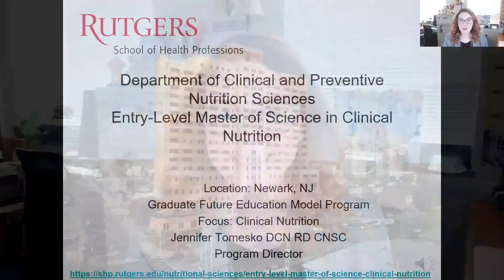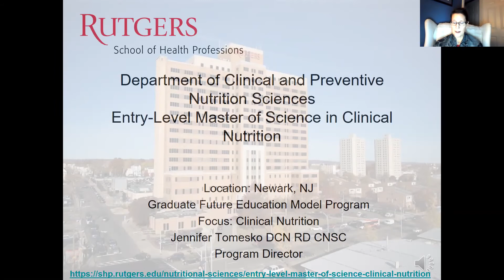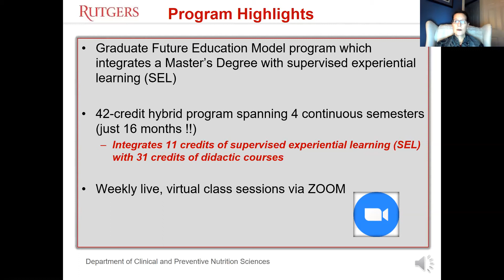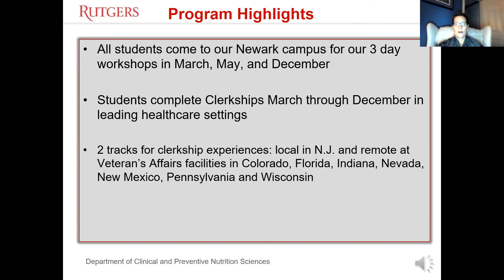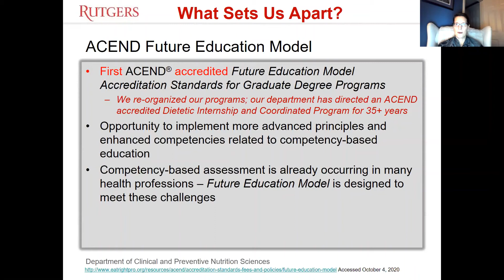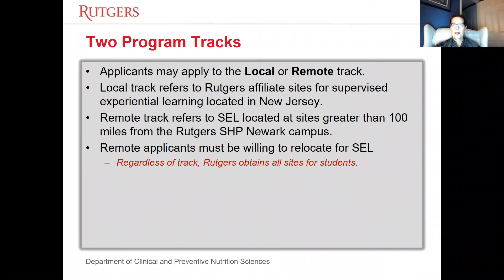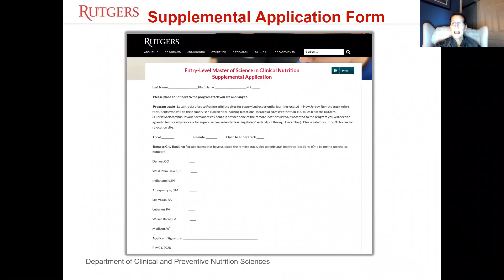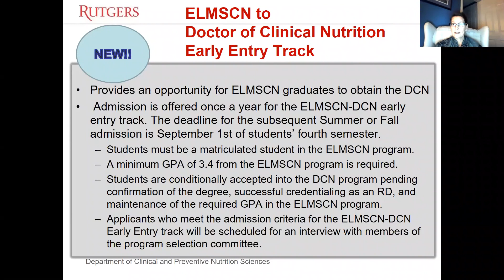Geauxing 'All In'-Ep 36-Spotlight Session-Rutgers University Graduate Future Education Model Program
Geauxing 'All In': Get the Edge You Need to Succeed

Dr. McKinley hosts Jennifer Tomesko, of the Rutgers University Graduate Future Education Model Program based in Newark, New Jersey.

To get more information on the Rutgers Graduate FEM program, go

Podcast artwork courtesy of vectorstock (Image #16420650 at VectorStock.com).
Video editing by clideo.com.

Podcast recorded on January 13, 2021.